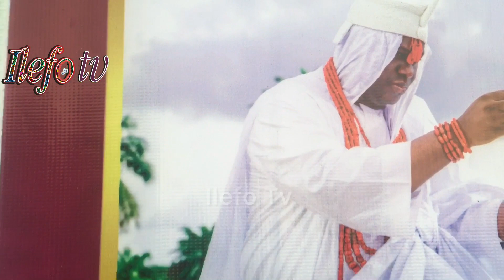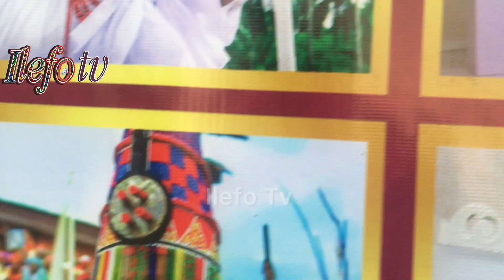MEET QUEEN MOREMI AJOSORO OF OUR TIME AS SHE MAKE SPECIAL APPEARANCE @OONI OF IFE 6 YEARS ON THRONE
His Royal Majesty Oba Enitan Adeyeye Ogunwusi Ojaja Il , is Celebrating 6 Years on Throne.

Since his reign on the Throne in Ile -Ife  as Ooni Orisa the people of Ife has seen Tremendous Change in the Community has Kabiyesi put Ile - Ife and her people on a Global Map of recognition.
Wishing him the best and happy 6 years Anniversary to him.